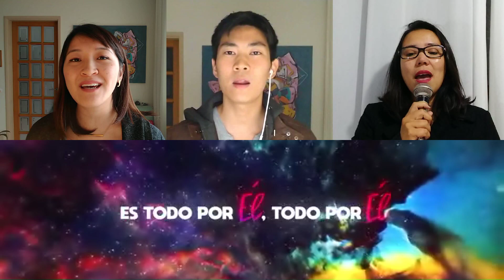Tudo por Ele | Coral Virtual - Virtual Choir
Produção: Suzanne Hirle
Voz: Rayssa Andreoli

Letra - Tudo por Ele

Os Céus proclamam as obras do Eterno
Galáxias cantam de Sua imensidão
E uma voz com sons de glória
Ecoa em toda a criação

Do grão que faz a vida irromper
O esplendor, o invisível faz nascer
Ecoa em nosso coração

Diante dEle nos rendemos
É tudo por Ele, tudo por Ele
A Ele, a glória e para sempre

Em oração e na Palavra seguiremos
Em um só corpo rendido à missão
E nosso voz com sons de glóriaIrá romper a escuridão

A Ele, a honra, a glória e o louvor
Que o reino seja em nós
E nossa vida só por Ele